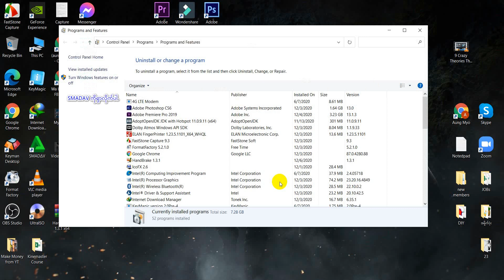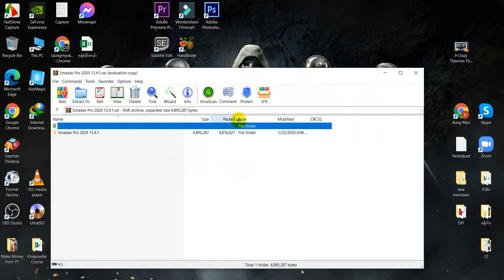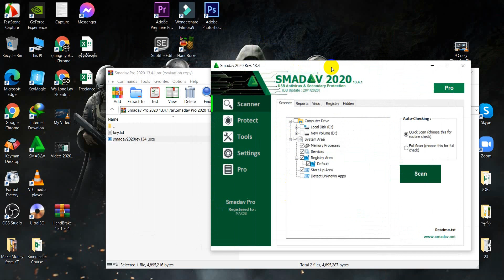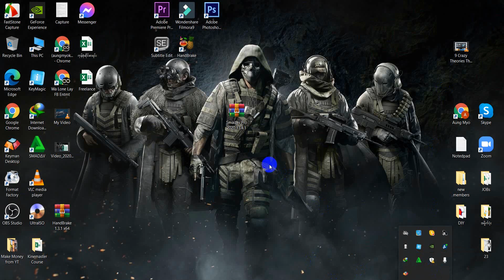SMADAV Antivirus software install and uninstall လုပ်နည်း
ကွန်ပျူတာ virus ဒဏ်မှ ကာကွယ်ချင်တယ်ဆိုရင် SMADAV Antivirus သုံးလိုက်နော်
File size သေးတယ်ဆိုပီးအထင်မသေးလိုက်နဲ့နော်. တကယ်ကောင်းလိုညွှန်းပေးတာပါ။

Crd U Kaung Myint